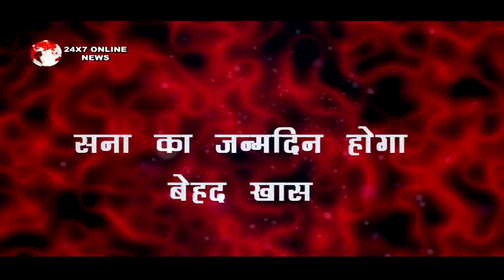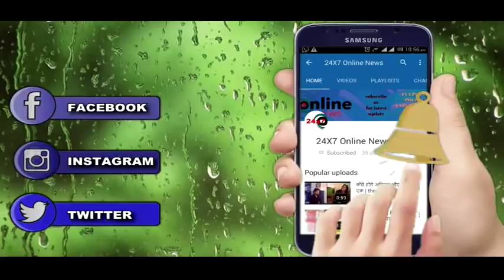BB 13 ||"SANA के जन्मदिन पर BIGG BOSS सजाएंगे पूरा घर"SANA की आँखों में बंधेगी पट्टी